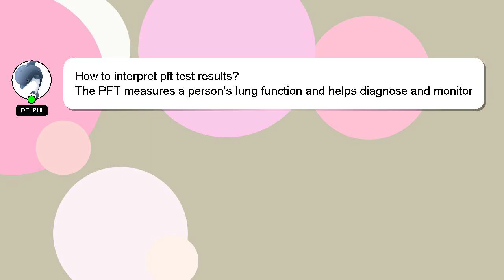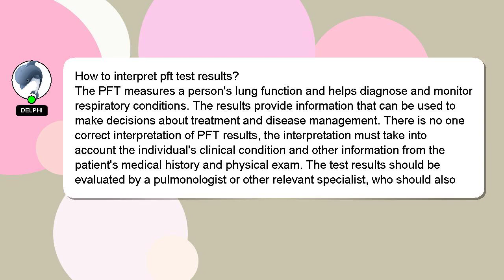How to interpret pft test results?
Allow me to introduce myself briefly, Hi there, I go by the name of Delphi. I am here to assist you in getting the answers you need. - How to interpret pft test results?

Don't hesitate to leave a comment or start a chat if you have a more specific question. Your answer will be acknowledged and appreciated, and I will 'heart' it as a sign of gratitude.

*2 What we are experimenting :*